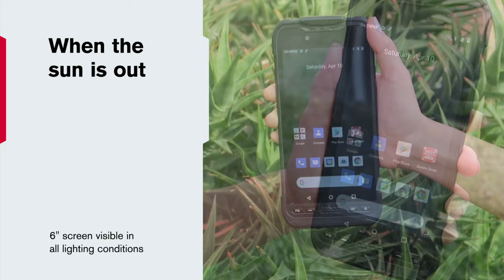Sonim RS60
Communicate, scan and collect data quickly and accurately with the fully-rugged and fully-capable Sonim RS60 SmartScanner. Built to the toughest performance standards in the industry, the RS60 is one of the most durable and reliable all-in-one devices on the market.